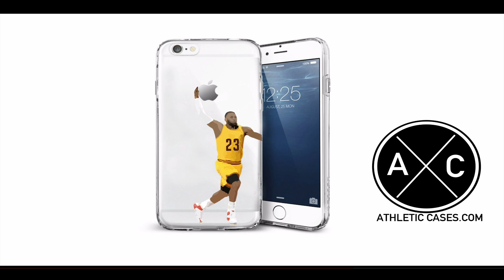Mike White Western Kentucky 2017 Season Highlights ᴴᴰ || "Welcome to Dallas"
Highlights from Western Kentucky QB Mike White's 2017 season.